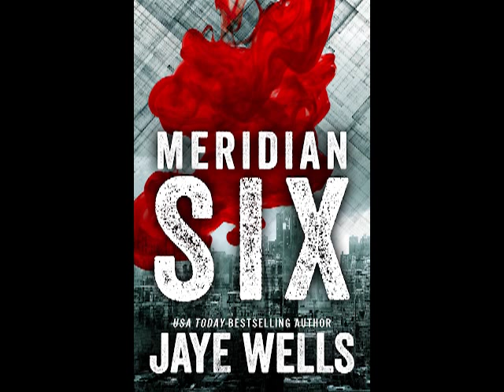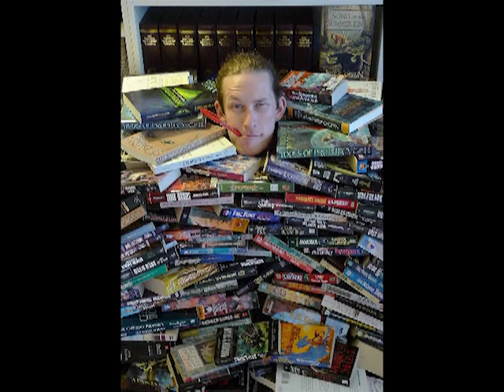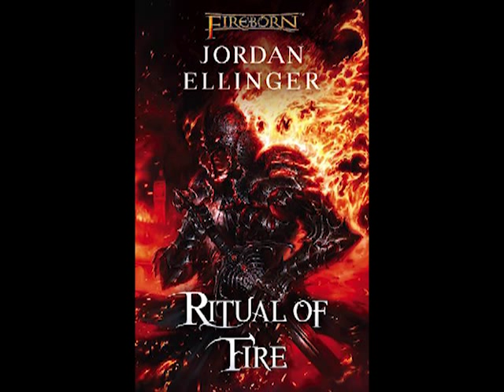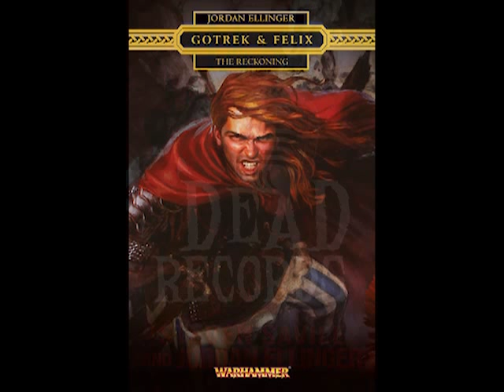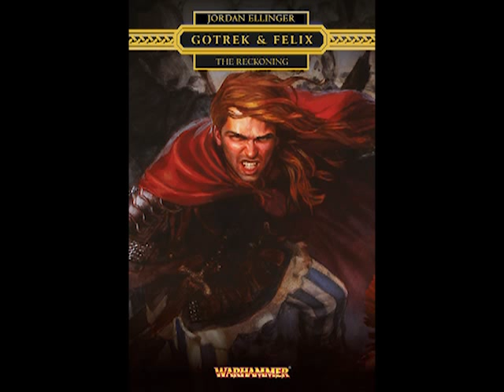Creating Tension in Your Writing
This week on Hide And Create, Moses Siregar, Joshua Essoe, Jordan Ellinger, and Jaye Wells talk about creating tension.

Maybe it need not be said, but don’t use one of the tools we talked about in this episode, use a bunch of them and mash them together. Take a time-bomb, use short, punchy sentences, be unpredictable, and present lose-lose choices all in one story, and really drag your readers through the trenches before giving them the release of a satisfying conclusion.

A final note. If you fear that your tension is getting stale, the cause is probably that you’re hitting the same emotional beat too many times, and you and your readers are going deaf to it. When that’s happening you have to defeat your reader’s expectations and use an opposing emotional beat. If everything is haha-funny, and you think that your humor is flagging and things just aren’t as amusing, throw in something profound, like Jack Palance telling you the secret of life. If you’ve got action-action-action, sigh, action-action, change it up and throw in a romantic beat or a mystery beat. This is an emotional twist, like a plot twist except it doesn’t affect the story, it affects the mood.

As promised, here is the link to Margie Lawson and her workshops that Jaye gushed over. Also to David Farland who has marvelous things to teach about creating tension and all things writing related.